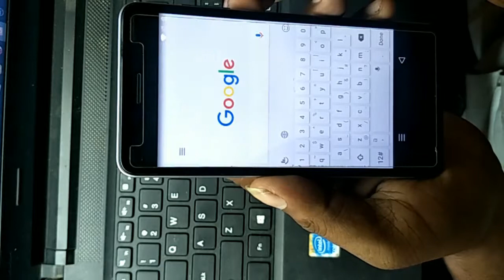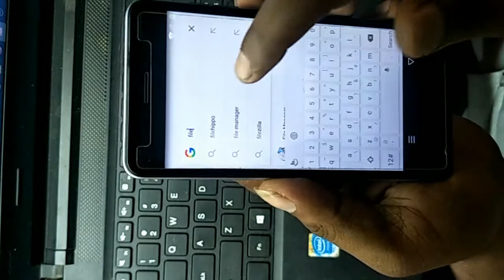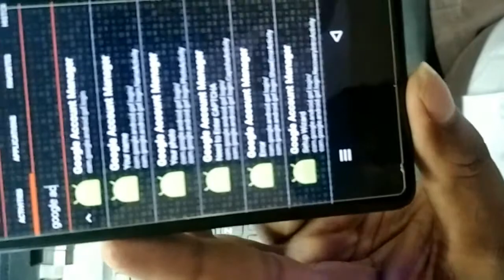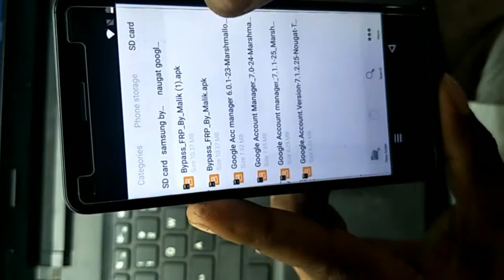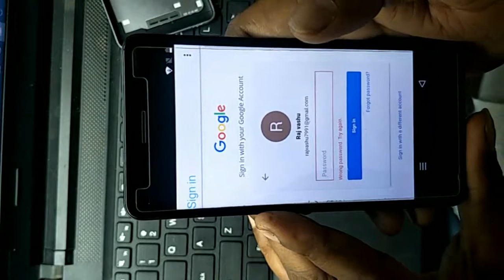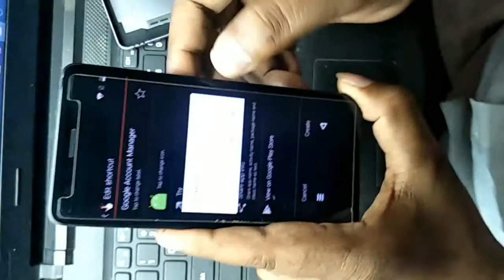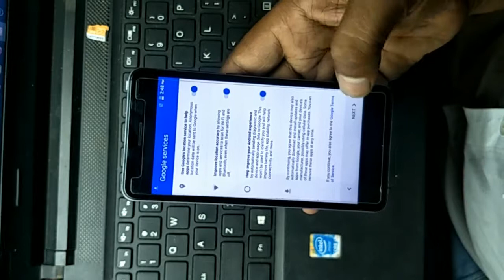LAVA R1S FRP UNLOCK WITHOUT BOX